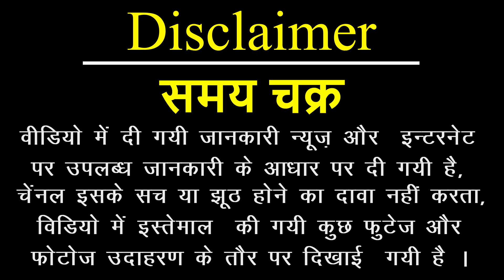श्रीराम ने क्यों किया था अहिरावण की पत्नी से विवाह ! श्रीराम ने क्यों किया नागकन्या से विवाह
राम विवाह,श्री राम विवाह,मंदोदरी का दूसरा विवाह,विवाह गारी,एक नागकन्या से राम का विवाह,सीता राम विवाह वर्णन,बलराम और रेवती का विवाह,सत्यभामा और जामवंती से श्री कृष्ण की विवाह कथा,राम की माता कौशल्या का हरण,जानिए मंदोदरी ने आखिर क्यों किया विभीषण से दूसरा विवाह,विवाह,रुक्मणी विवाह,विभीषण मंदोदरी विवाह,विवाह गीत,कैकई विवाह,राजा दशरथ का विवाह,रुक्मणी विवाह by जया किशोरी जी,राजा दशरथ और कैकई का विवाह,हनुमान जी का विवाह,एक नागकन्या का विवाह